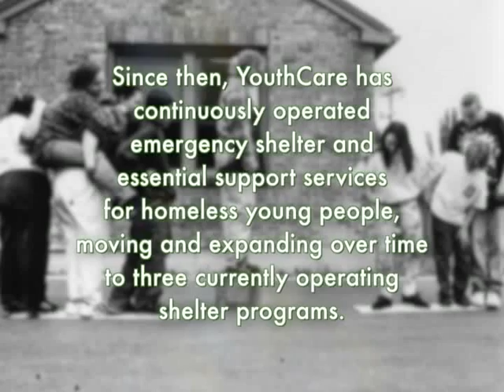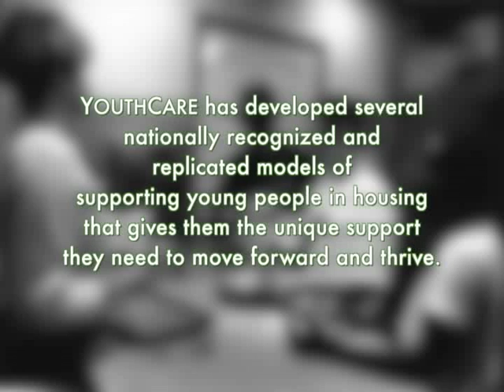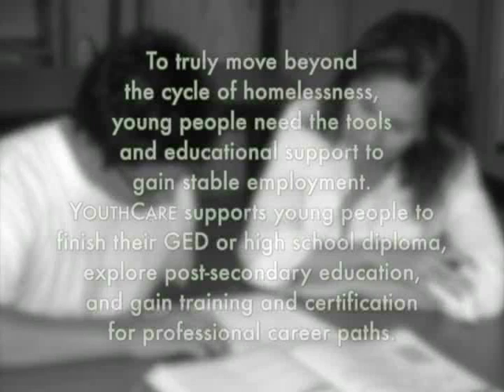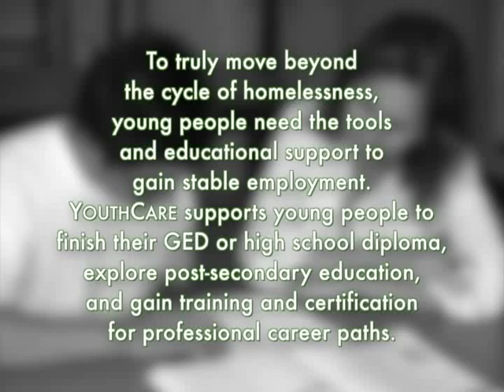YouthCare's 40th Anniversary Video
Since 1974, YouthCare has provided lifesaving services to Seattle's runaway and homeless youth. These services include outreach, basic needs, case management, shelter and housing, employment training and educational opportunities. This video reflects on YouthCare's 40 years of service in Seattle. Special thanks to Storyteller Communications LLC for the video.